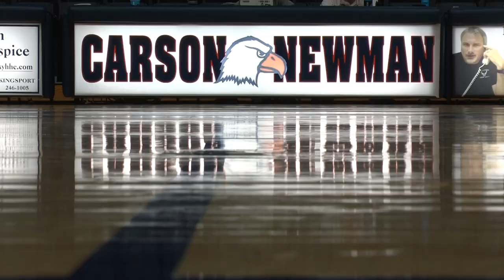2015-16 Carson-Newman Women's Basketball Hype Video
The Lady Eagles look to build on the seventh NCAA Tournament appearance in program history.